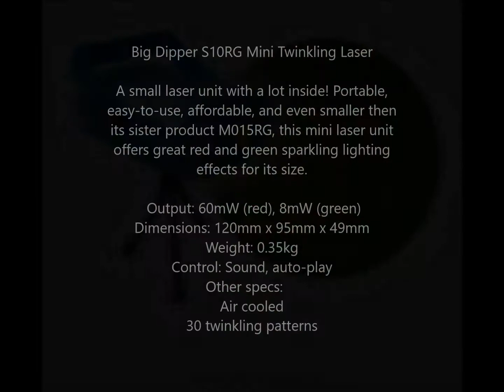Big Dipper S10RG Mini Twinkling Laser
A small laser unit with a lot inside! Portable, easy-to-use, affordable, and even smaller then its sister product M015RG, this mini laser unit offers great red and green sparkling lighting effects for its size.

Output: 60mW (red), 8mW (green)
Dimensions: 120mm x 95mm x 49mm
Weight: 0.35kg
Control: Sound, auto-play
Other specs:
Air cooled
30 twinkling patterns